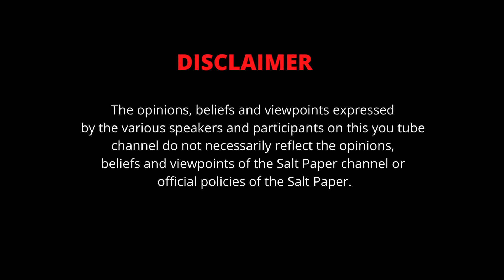Why Right to Information act is important for our fundamental rights? | Savukku Shankar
In this episode of Arinthahil Ariyathathu Savukku Shankar explains why Right to Information act is important for our fundamental rights and how he has used it effectively to get information on various scandals. Other than this he also shares how it was created and individuals who are involved in it.

Savukku Shankar, who is an Indian journalist, founder and writer of the Tamil news website- Savukku- started in 2010. He now popularly known for his views, content and commentary on politics and social issues of India and Tamil Nadu.